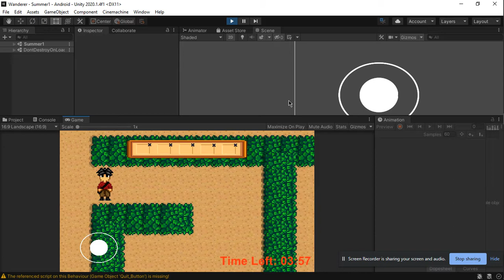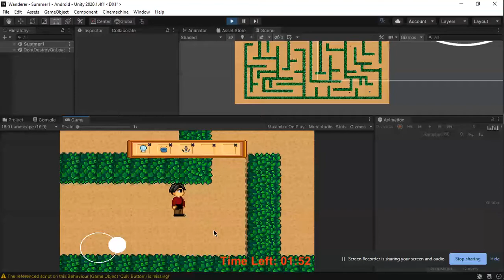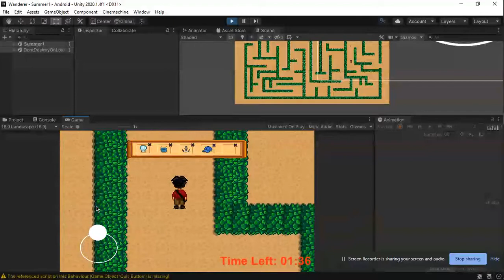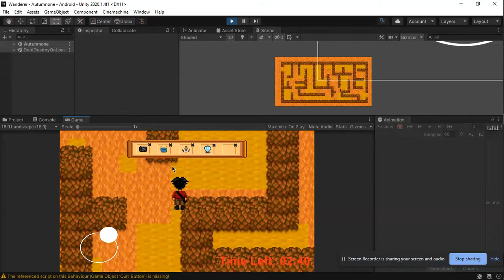Wanderer by Trion Xplor [BSCOE 2-1]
Wanderer Walkthrough Gameplay

Developers:
Burkett, Wien M.
Catungal, Nadine Eanna B.
Largado, Frennie Marie L.
Padillo, Rachel Mae R.